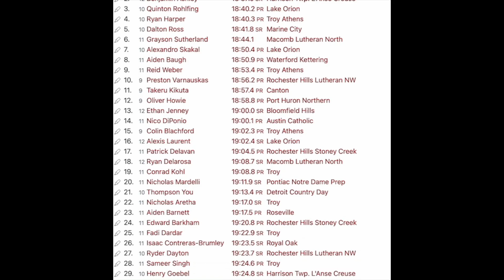Hanson'S Invite 19 21 2023 Grosse Pointe North Cross Country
Grosse Pointe North Cross Country